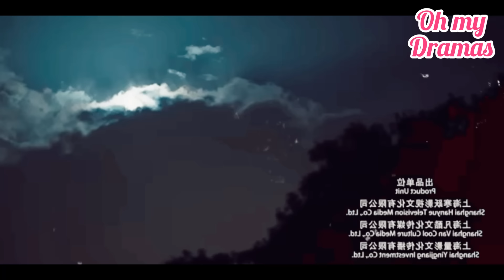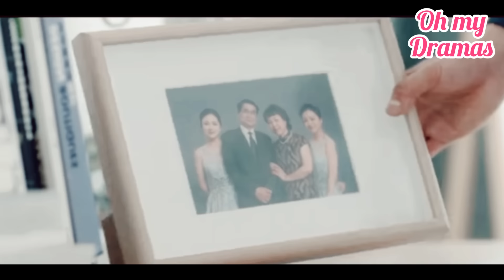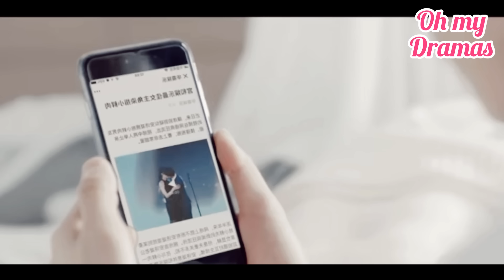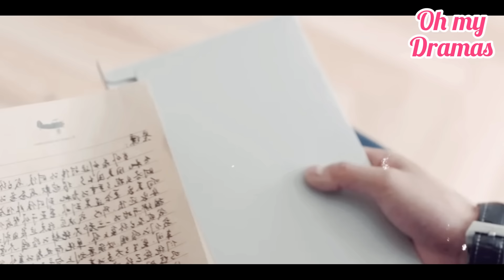🌸Fue 0bligada a casarse con el novio de su herm4na: resumen